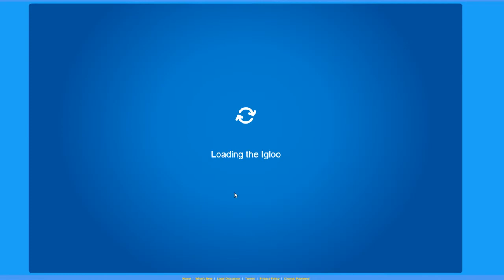People With Rare Stuff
This person DIDN'T EVEN HAVE MOST OF THE STAMPS WOW